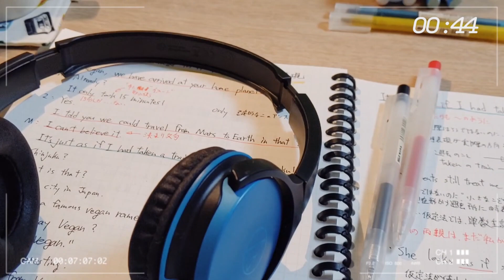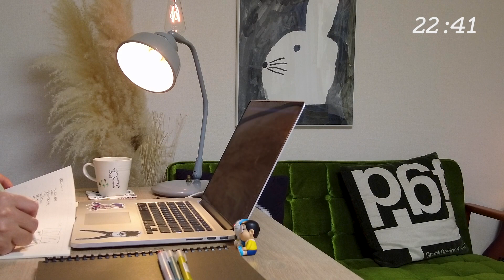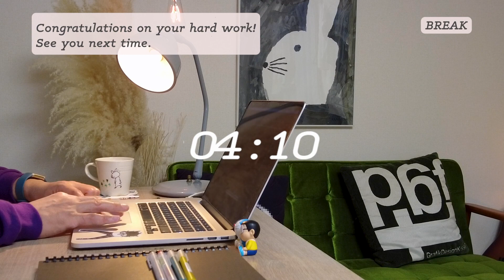【study with me】25/5 pomodoro 1hour piano 🎹 + fireplace 🔥| study music | おすすめ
Hi I'm Yosshi, a middle school science teacher.
You can also relax with piano music and the sound of the fireplace.

〜TIME TABLE〜
00:00-PREPARATION
01:00-STUDY
26:00-BREAK
31:00-STUDY2
56:00-BREAK2

▼My links:
Linktree

▼Icon artist credit:
nao